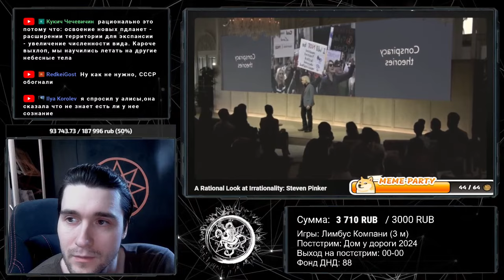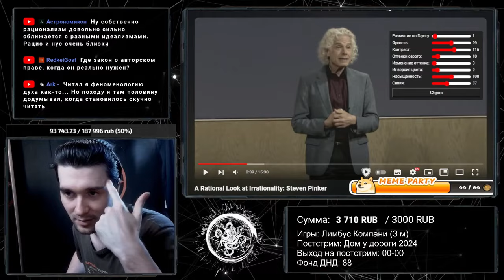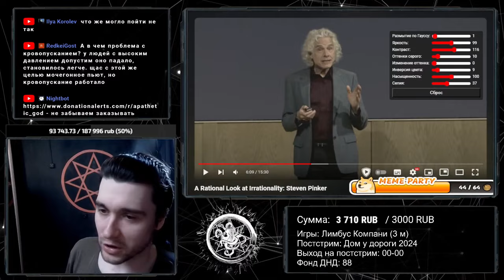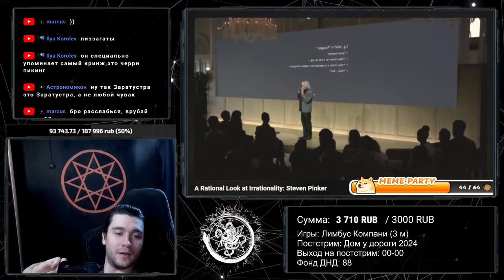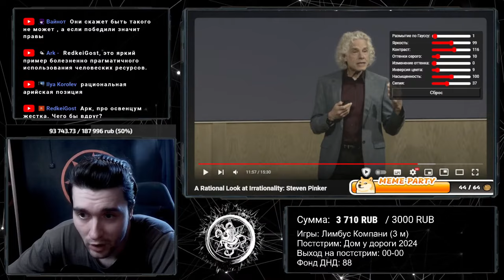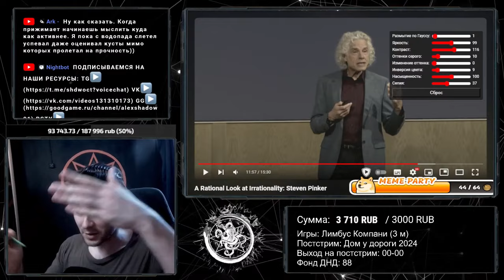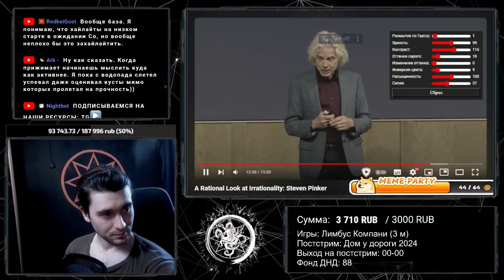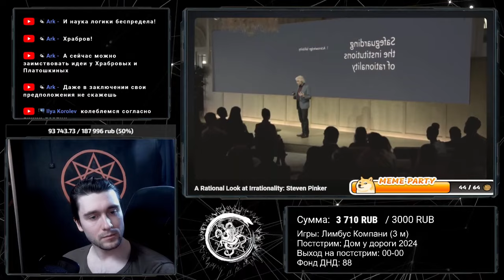ПИНКЕР И ЕГО ВЗГЛЯД НА ИРРАЦИОНАЛЬНОСТЬ